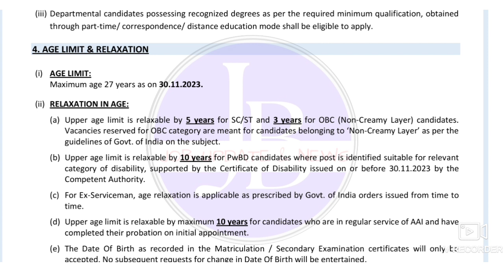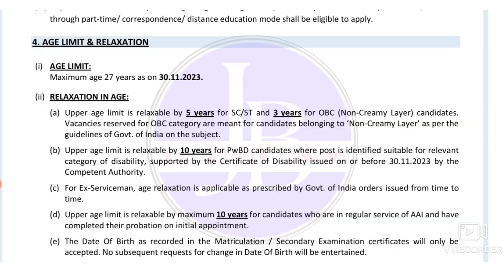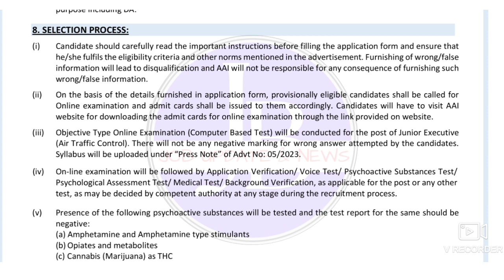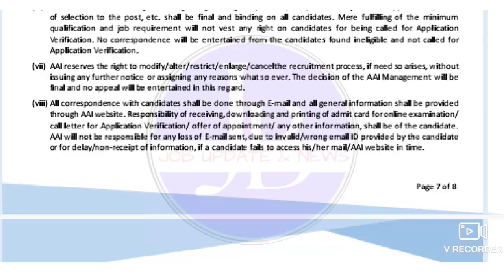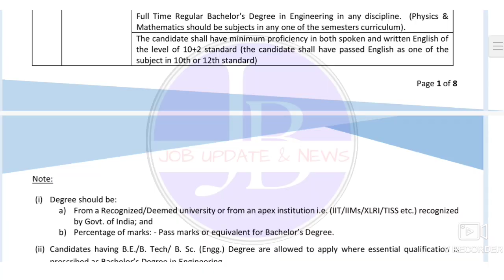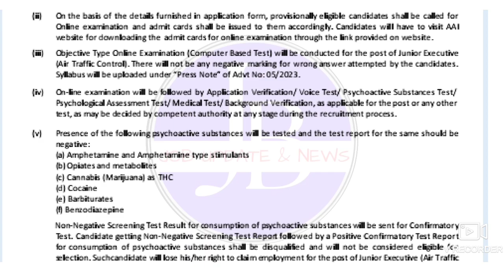Govt Group "C" New Recruitment 2023💥আজ থেকে আবেদন শুরু📍AAI job Vacancy 2023#job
🔴video related with 👇

airport employees
wb jobs
bangla job updates and news
airport authority of India 2023
new year job 2023